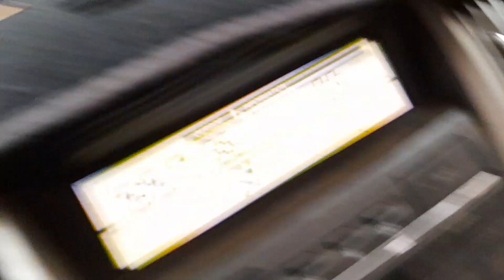Have You Seen These Parts of Abuja // Touring Abuja City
abuja city
abuja living
abuja nigeria
abuja nigeria 2021
abuja nigeria vlog
abuja vlog
abuja vlog in nigeria
abuja vlogger
abuja vloggers
abuja vlogs
house hunting in abuja
life in abuja
life in abuja nigeria
living in abuja
living in abuja nigeria
living in abuja series
living in abuja vlog
places to visit in abuja
vlogging in abuja
vlogs in abuja
abuja 2021
vlog abuja
night life in abuja
nigeria abuja vlog.